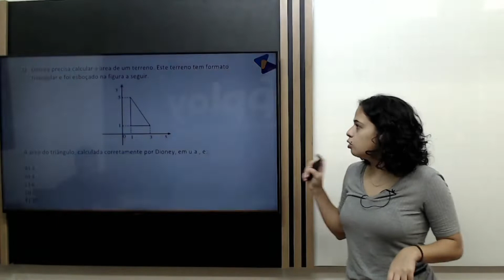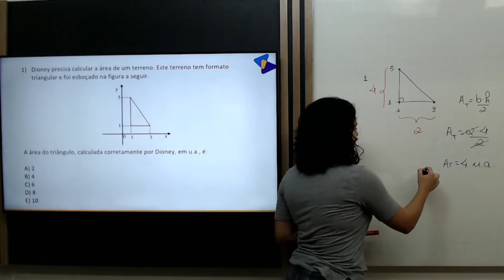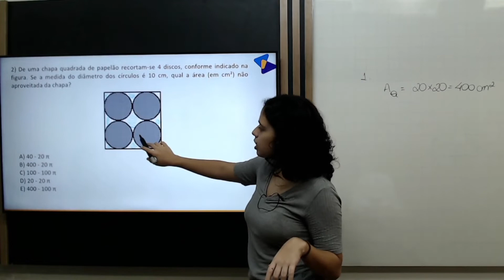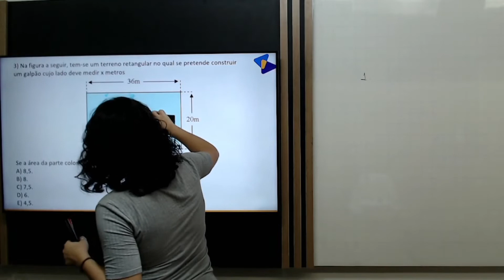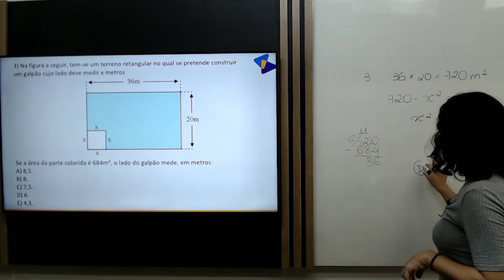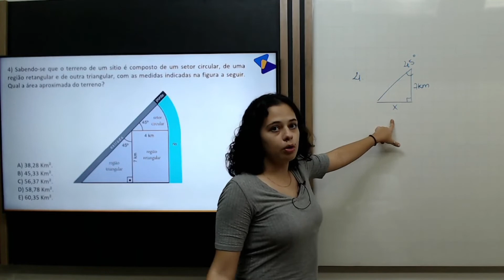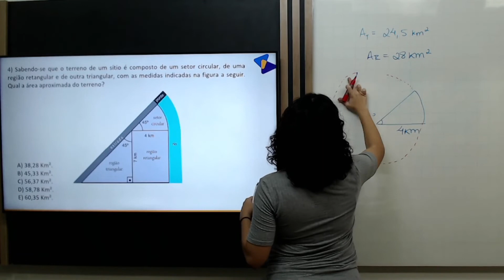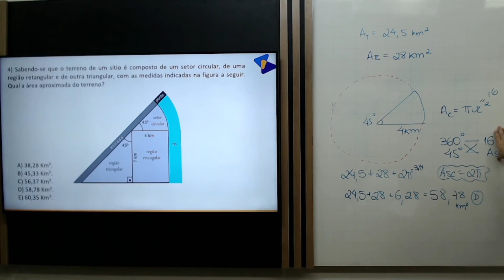MONITORIA MATEMÁTICA SSA 1 - ÁREAS DE FIGURAS PLANAS 2